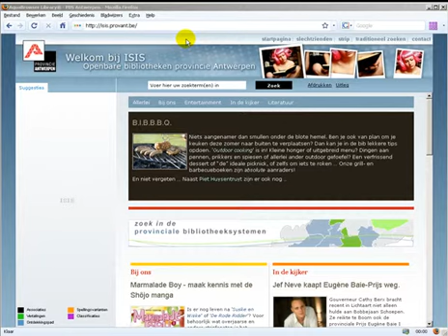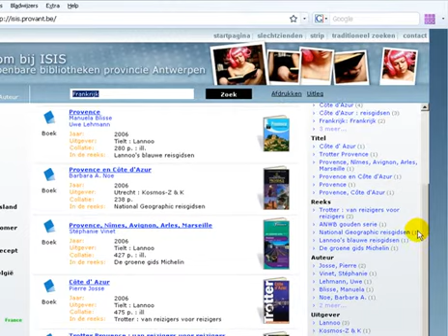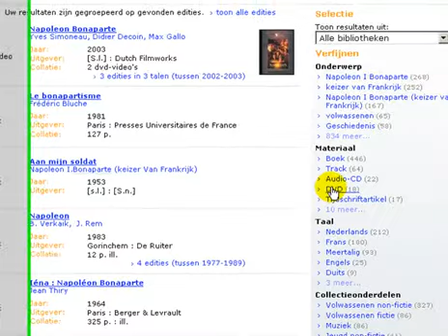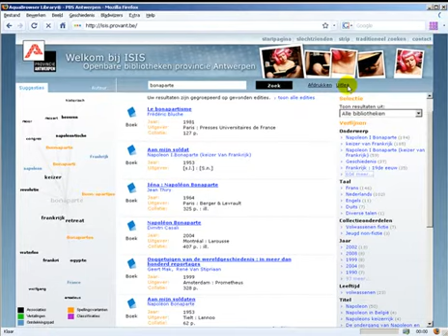Geavanceerd zoeken met isis.provant.be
In dit filmpje tonen we je hoe je zoekresultaten kan verfijnen en hoe je vlot gerelateerde informatie kan terugvinden.